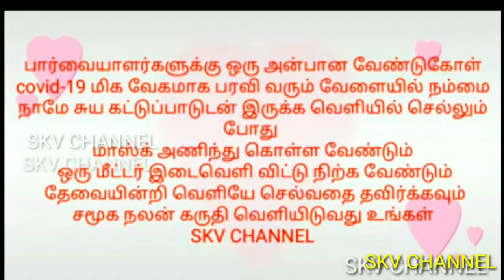How to do special kuruma for naan & chapathi